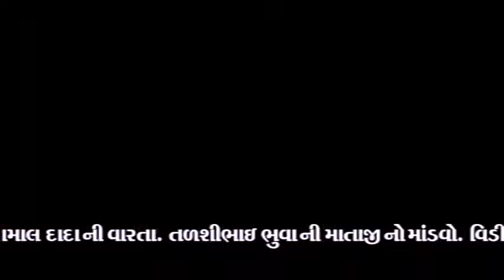Bhadbhid mataji mandvo Pat-6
Bhadbhid mataji mandvo